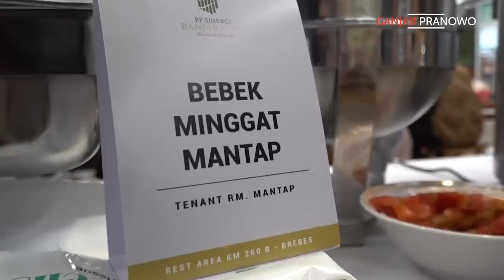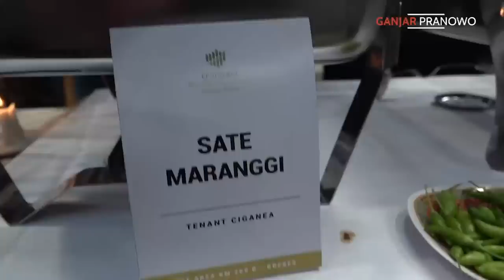NGICIPIN BEBEK MINGGAT DI REST AREA KM 260B BREBES.. RASANYA KAYAK OMONGAN NETIZEN.. 🔥